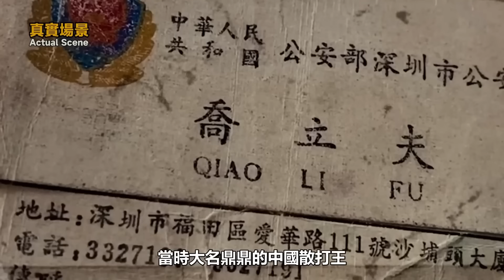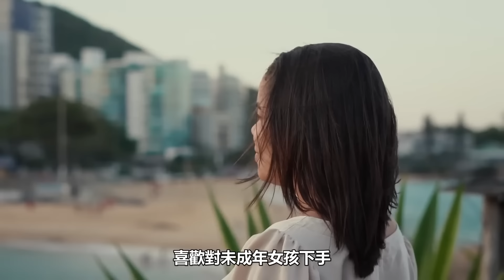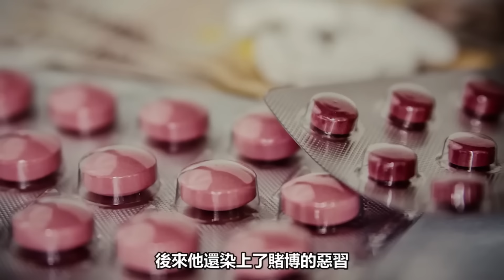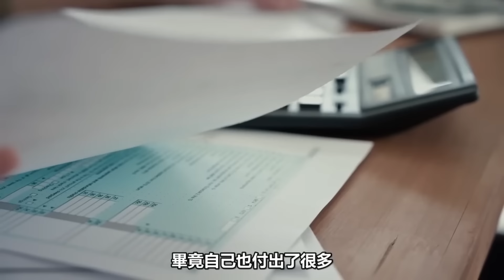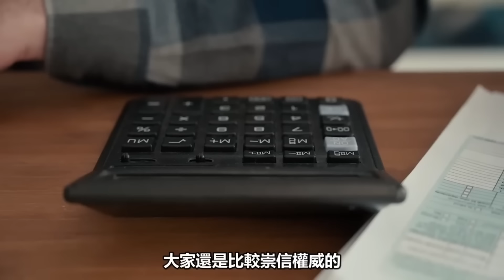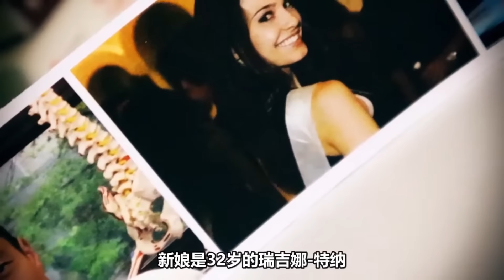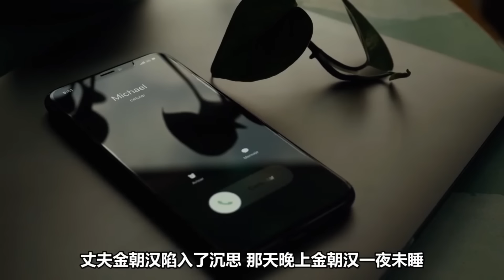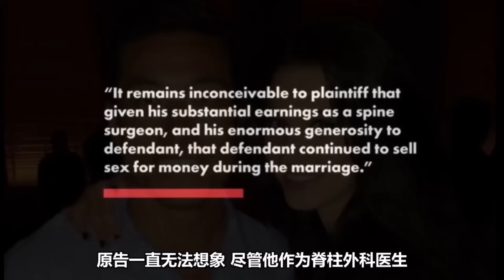【合集】用世界散打冠軍勒索富商的女人